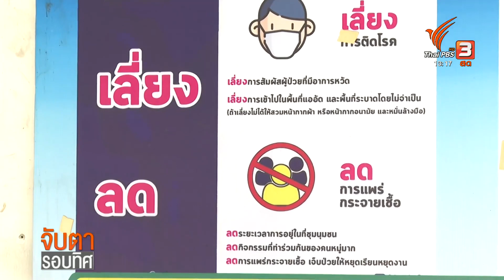แม่กำปองพร้อมเปิดรับนักท่องเที่ยว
การจะรับนักท่องเที่ยวต่างชาติ ที่ตามมาก็คือความเสี่ยงเรื่องโรคระบาดอย่างโควิด-19 นั่นจึงทำให้หมู่บ้านแม่กำปอง จ.เชียงใหม่ ยังคงต้องมีมาตรการป้องกันโควิด-19 อย่างเข้มงวด เพื่อให้เศรษฐกิจ และสุขภาพ เดินไปด้วยกันได้